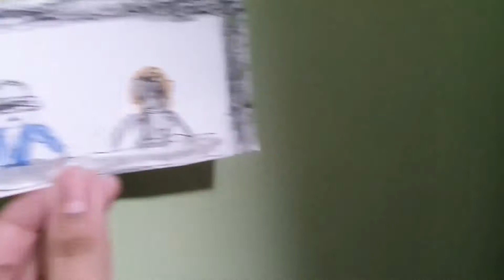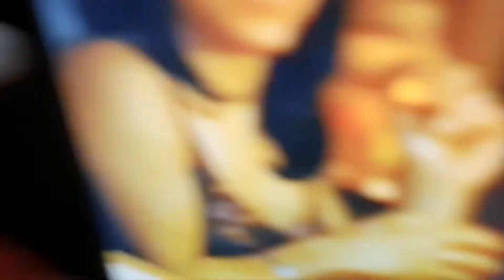papa americano Conga Chicos vs mini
Video Pass Vol.7

Ego 2006 to 2021

New
Papa americano Conga

The Kyoobur9000 Company
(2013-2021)